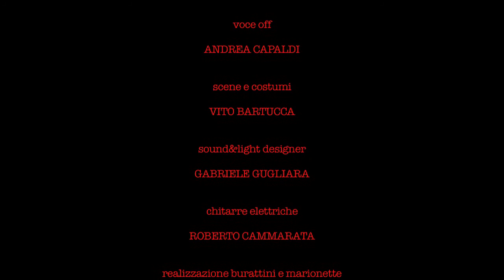To Play Or To Die _ trailer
Anche il teatro in questi tempi di crisi non se la passa bene. Eppure, da qualche parte Rosenkrantz e Guildestern non sono ancora morti, Amleto e Laerte duellano all'infinito, mentre Ofelia continua a cantare ... agonizzano ma resistono: si aggrappano alle immagini e alla poesia di Shakespeare, si fanno scudo con il pensiero lucido e tagliente di Heiner Müller. Così fanno i due attori di "To play or to die", che non si rassegnano alla desertificazione culturale che li circonda ... e vanno comunque in scena.

Con questo spettacolo, l'attore e autore siciliano Giuseppe Provinzano e la sua compagnia danno uno sguardo sulla Cultura e la Bellezza che suona sincero e urgente: lo fanno prendendo come pretesto l'Amleto, moltiplicando la sua portata di "teatro nel teatro", immettendo nuovi sensi con divertenti e acute incursioni nella cultura contemporanea, laddove i costumi sono appesi in scena come marionette alla forca, il palcoscenico è spogliato di ogni imbellettamento e la recitazione appare schietta e senza orpelli.

In forma di studio, lo spettacolo ha vinto il Premio dei Giornalisti di 'Giovani realtà del teatro' e la Menzione Speciale al Premio Dante Cappelletti